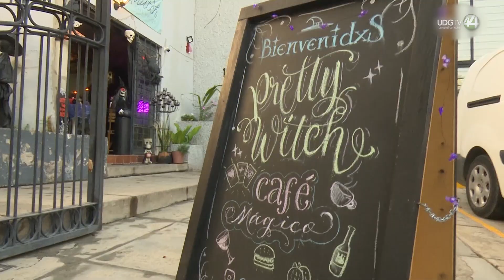¿Alguna vez se imaginó ser atendido por un gato no binarie en un café? Ya es posible en Guadalajara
Inspiratrix sigue buscando asombros por la ciudad para compartirlos, y en su segunda emisión formal le sigue dando a internet lo que quiere, es decir: videos de gatitos. El Gatito de hoy está en El Gato Café, pero aunque parece una obviedad por el nombre y aunque el lugar sirve cosas chidas y tiene un smoothie único en su tipo